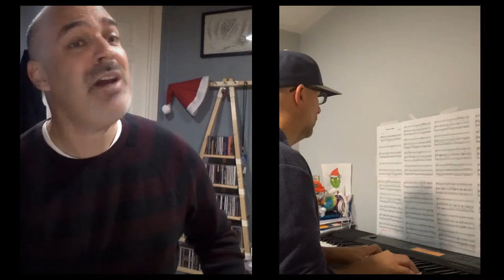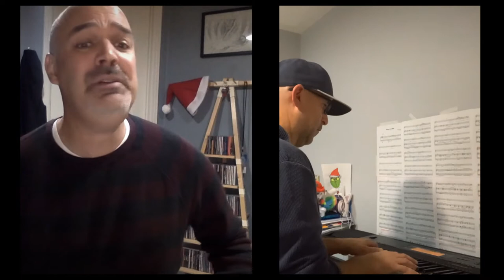"Heaven Can Wait" / Meat Loaf - Chris Scian & Larry Distillio (cover)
"Heaven Can Wait" / Meat Loaf
(collaboration / cover)
vocal: Chris Scian
piano: Larry Distillio
Video edited by Chris Scian